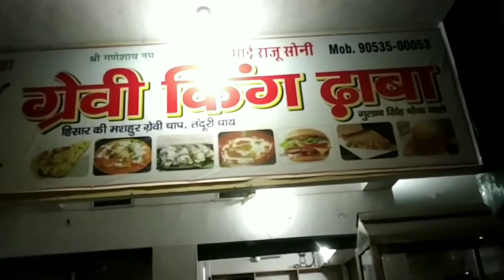Live Making of Tanduri Chai in Hotel in 1 Minutes (Fast Video)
होटलों में तुंदूरी चाय कैसे बनती हैं / Hotel main Tanduri Chai Kese Banti Hai

Tanduri Chai Making
Tanduri Chai Recipe